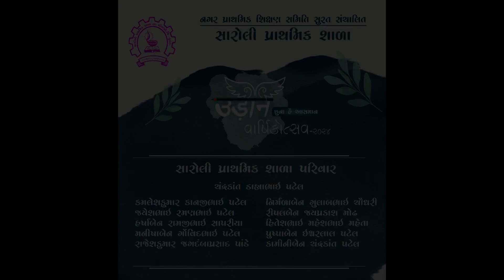Prarthana - Akash Mandal